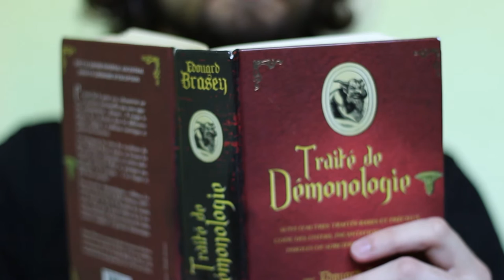Piège de Roc - Episode 3 - Le Pouvoir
Troisième épisode de "Piège de Roc", petite série humoristique entre un étudiant et une statuette maudite.

Réalisation : Nicolas R. (Ekinoxx Studio)